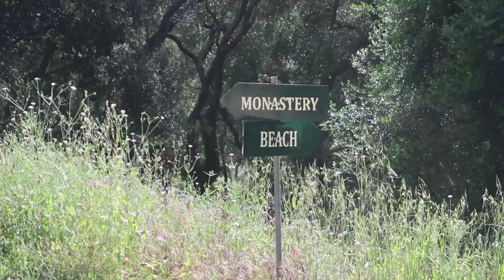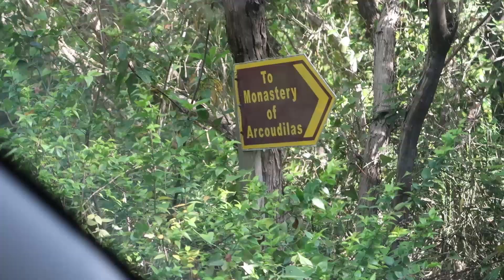KORFU JEGO MAĆ - 💢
Najnowsze info na snapie: ziemniakization
A fanpage chyba już wszyscy znacie: @Ziemniakk.TV

Czasami potrzeba trochę więcej, żeby ocenić miejsce. Dziś Grecja mnie urzekła!

Podoba się ;)?